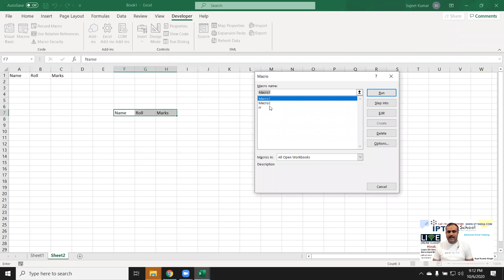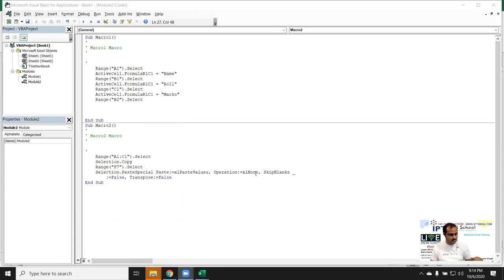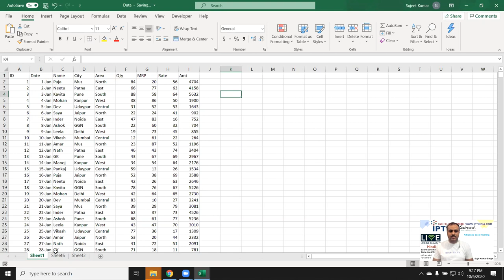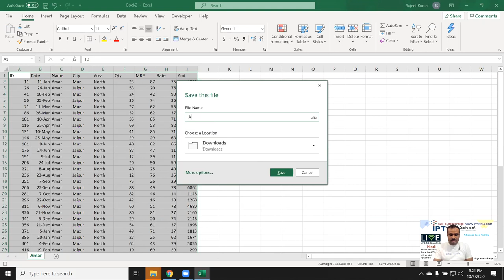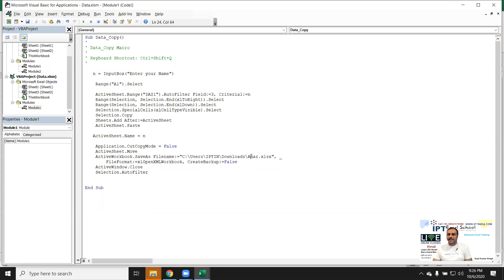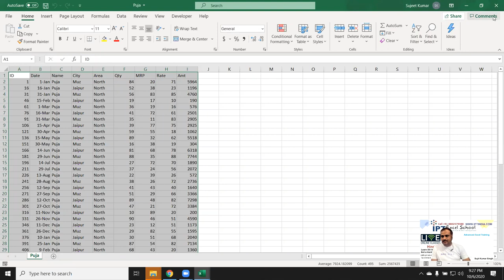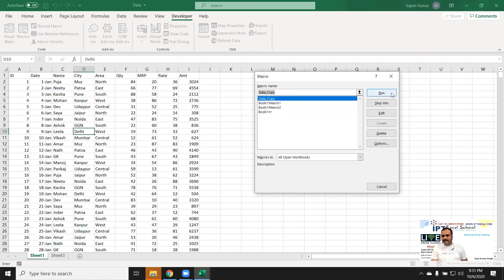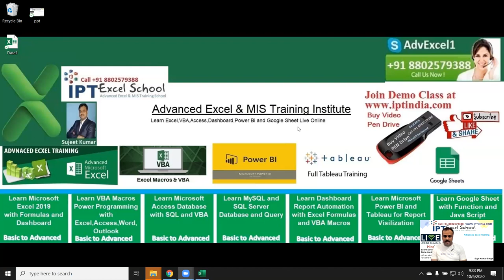Write and Record Macros - VBA Macros Code Classes